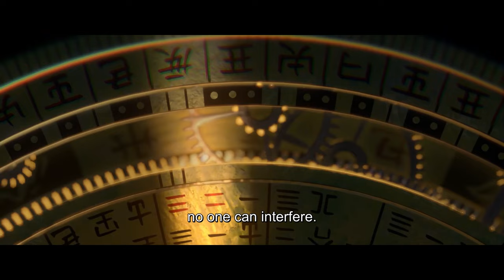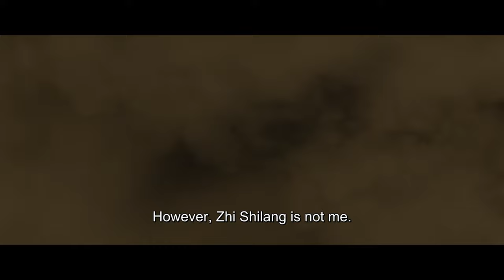✨ENG DUB | Blades of the Guardians EP 08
【Synopsis】An extraordinary guard walks in the desert of the Western regions. On the way to escape killing by the government, he took a guarding task with the destination to the capital Chang 'an. The task was thought of as just a simple one, but actually it is a road full of crisis and danger. A journey affecting the fate of the world begins.